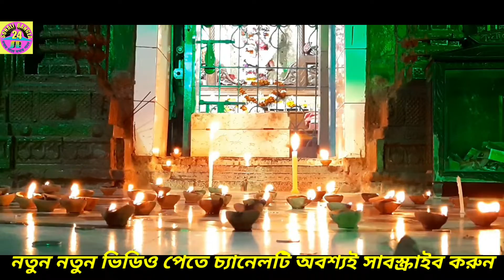মাঘী পূর্ণিমা উৎসবে কৃষ্ণরায় ২০২০।। MAGHI PURNIMA 2020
মাঘীপূর্ণিমায় মেতেছে কৃষ্ণরায়ের ভক্তরা 2020। মাঘীপূর্ণিমায় কৃষ্ণরায়ের মন্দিরে ভক্তদের ঢল নেমেছে। মাঘীপূর্ণিমায় কৃষ্ণরায়ের মন্দিরে হচ্ছে নাম সংকীর্তন।